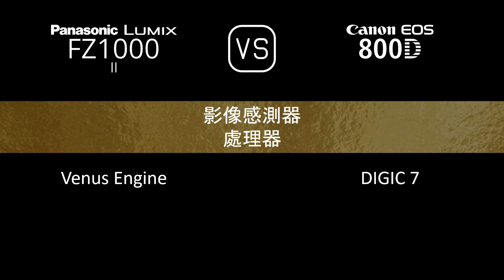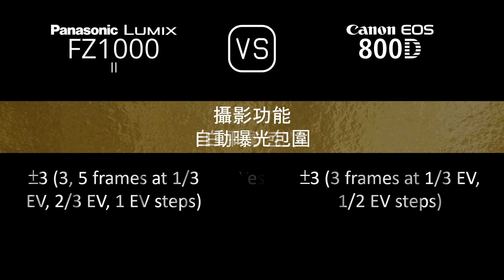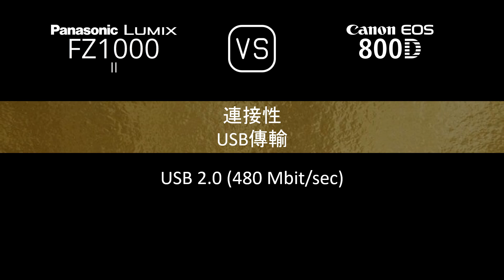Panasonic Lumix FZ1000 II 與 Canon EOS 800D 的規格比較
本片是 Panasonic Lumix FZ1000 II 與 Canon EOS 800D 的功能概述和規格比較 (comparison of specifications)，希望對您有所啟發。感謝您的支持。

00:24 推出
00:32 機身
00:41 影像感測器
01:05 影像
01:21 光學與對焦
02:10 屏幕
02:30 取景器
02:46 攝影功能
03:47 錄像功能
04:04 儲存
04:08 連接性
04:36 物理特性
04:56 雜項